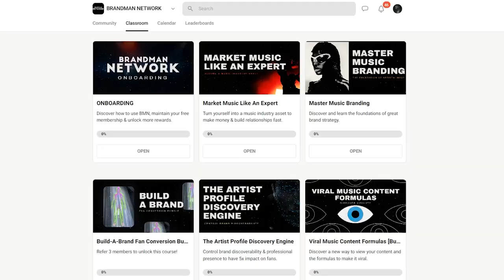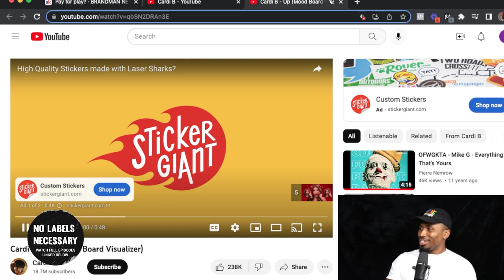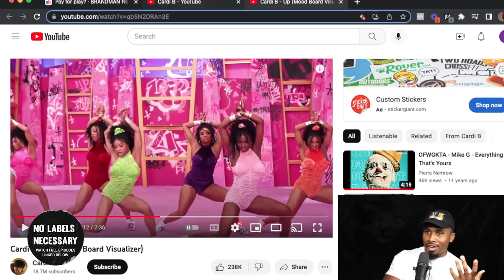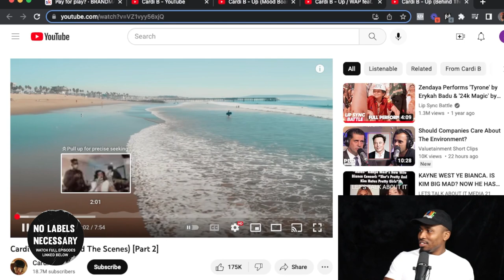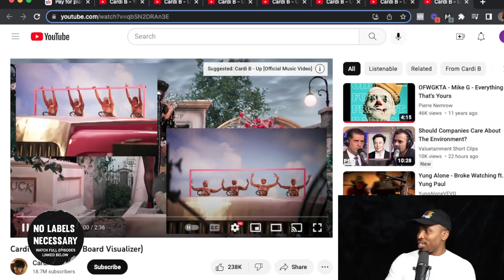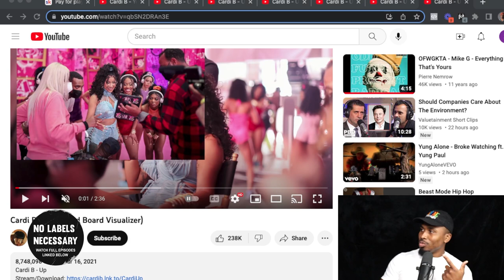Dont Release Your Next Song Until You Have These Versions